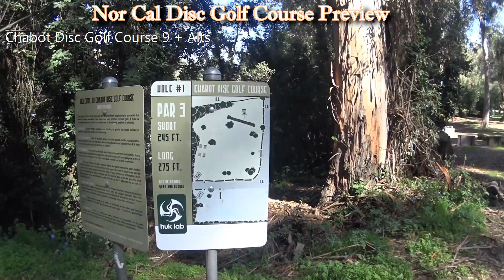Chabot Disc Golf Course - San Leandro - Ca NCDGCP Episode #28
A short 9 hole with some fun alt tee boxes.  Its currently as of October 2017 temporarily taken out while the Damn uses that area to store supplies.  We are crossing our fingers we get it back.